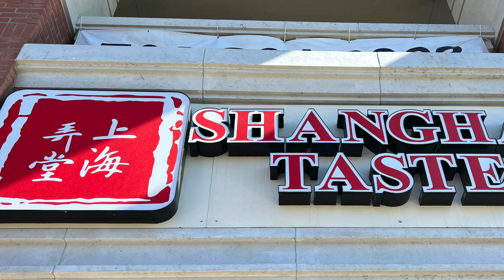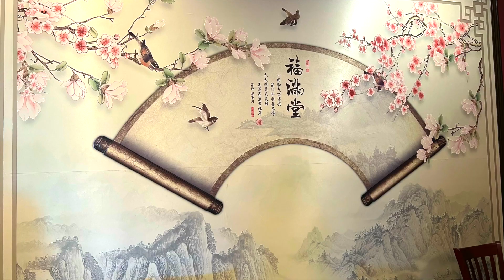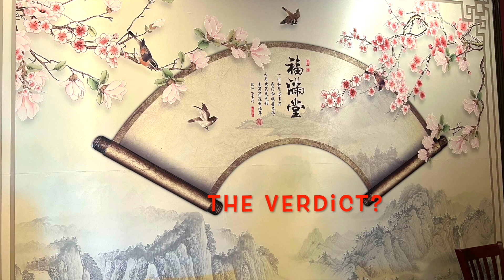The Five-Item Authenticity Test | Shanghai Cuisine | Shanghai Taste Las Vegas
Shanghai Taste Chapters:

00:00 - Intro
00:12 - Location
00:54 - The Five Item Authenticity Test
02:42 - Other Worthy Items to Try

Videos on this channel are original memorializations of personal experiences and observations, NOT commercial representation or promotion of any business patronized (unless specified)